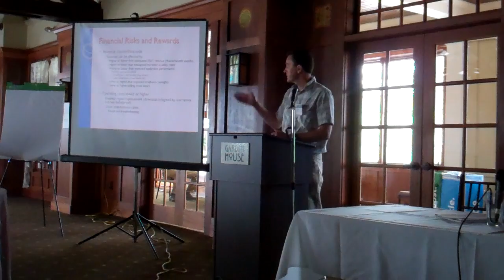Solar Power: Does Who Owns It Matter?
Mark Hensley, FirstSolar & CoopPower Consultant; Sara Ross, Sungage; Todd Ford, Hampshire County Council of Governments give their take on Solar ownership and financing models.  The scale of the solar project (personal/residential, municipal, national company) is explored.